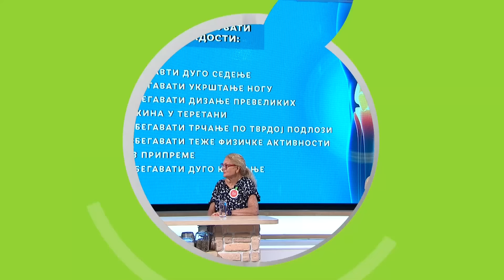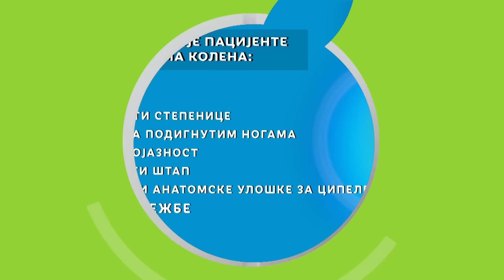Korisni saveti za bolove u kolenima | RTS ordinacija